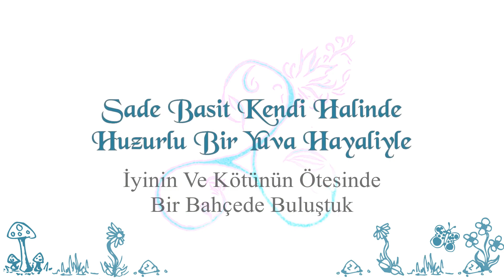Köyde Yaşamak 😍 Toroslarda Bahar Tüm Güzelliğiyle Devam Ediyor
İşlerimiz yoğun 😊 ara verince birikiyor günceler. Marttan kalan bazı büyülü anlarla, verdiğimiz kısa aradan sonra tekrar merhaba ❤️

Aile dostlarımıza katılıp bize destek olmak istersen, tıkla lütfen🌷